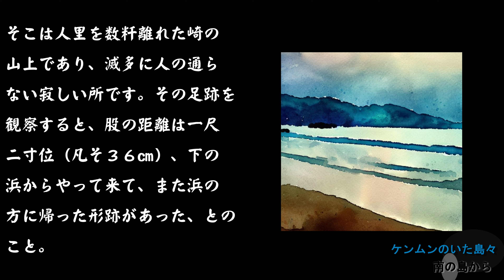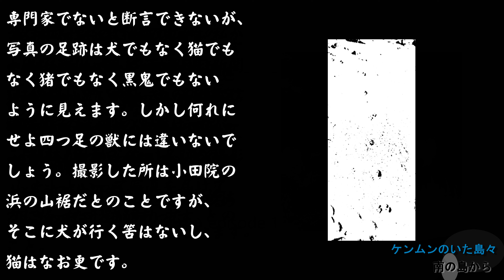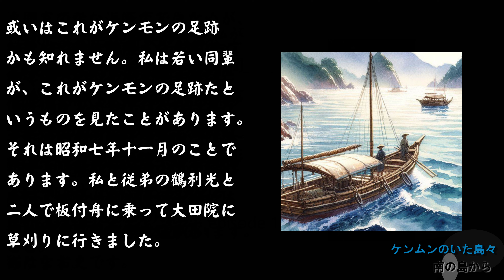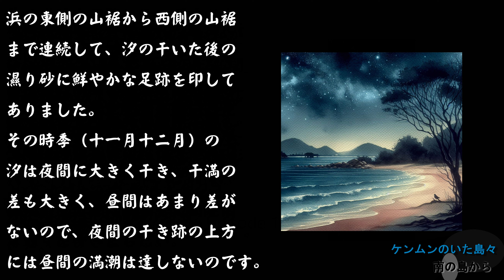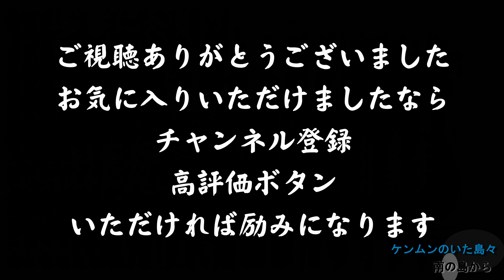妖怪？妖精？精霊？UMA？ケンムンのいた島々episode112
奄美のケンモン
南島叢書⑨
著者　恵原義盛氏
　四、ケンモンの仕業といわれるもの
　　1　あしあと
　写真があったのですが取り込みの解像度が低く見にくいと思います。また本を借りる機会がありましたら差し替えて投稿したいと思ってます。